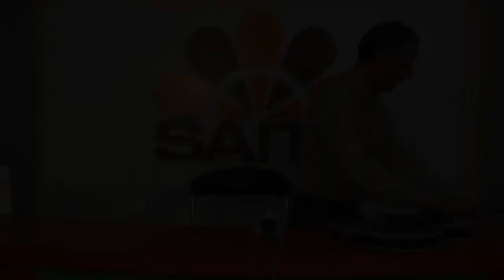Shri Anil Swarup, Secy School Education & Literacy GOI at SAI - SAITV Interview